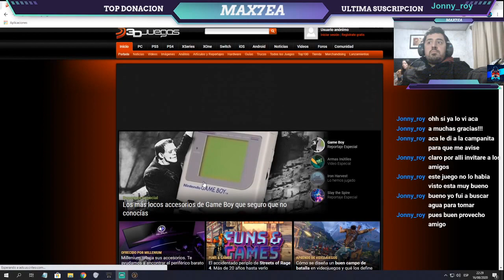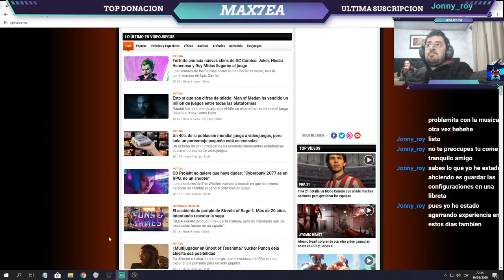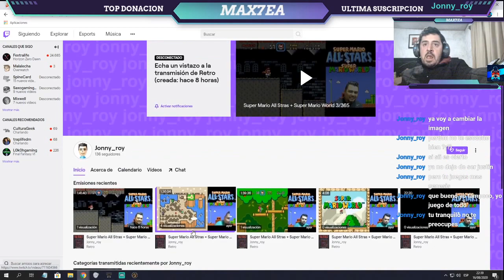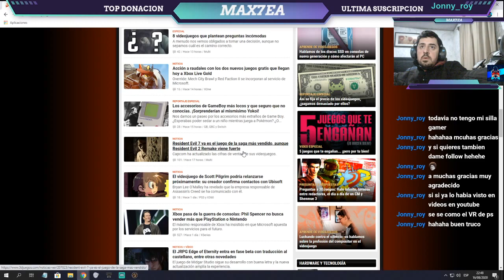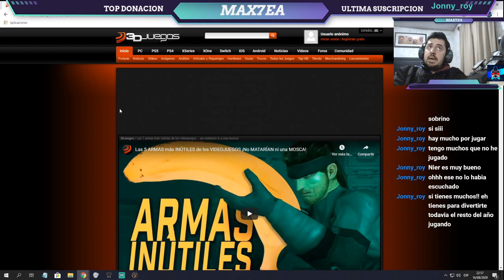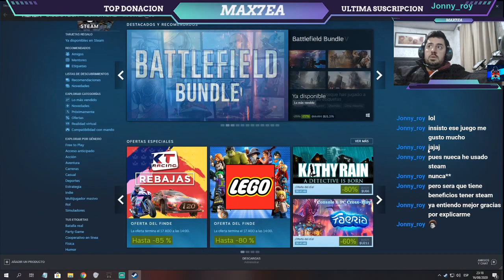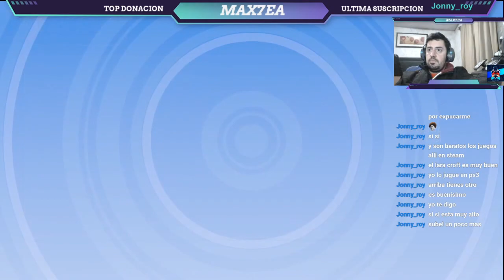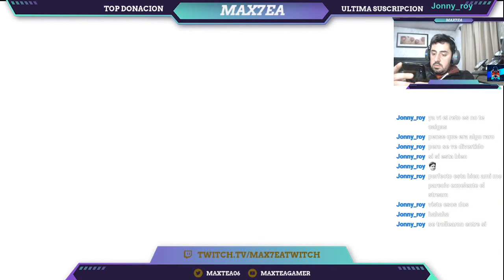XENO CRISIS. FALL GUYS Y CHARLA